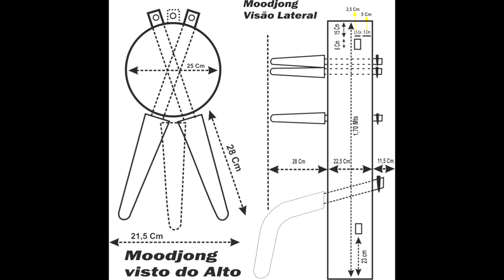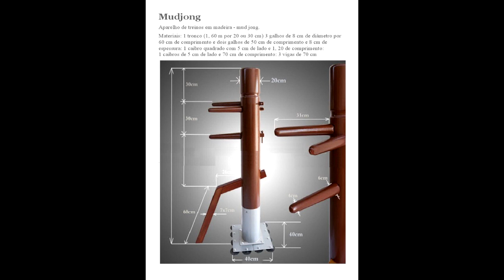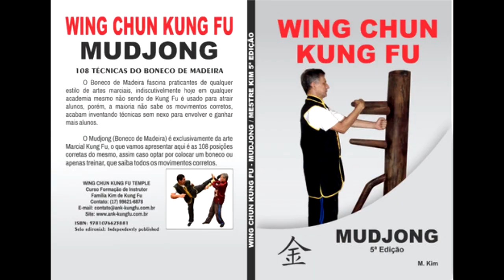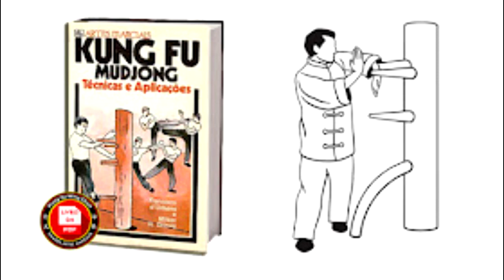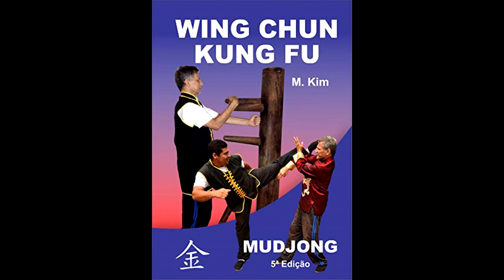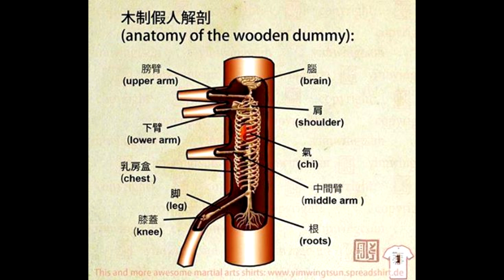BONECO DE MADEIRA KUNG FU MUND JONG , ENTENDA O FUNCIONAMENTO .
CLICK NO LINK ABAIXO E CONFIRA ESTILOS DE KUNG FU

DIVULGUE SUA ESCOLA DE ARTES MARCIAIS NO CANAL , VALOR SIMBÓLICO , CONTATO ABAIXO .FAÇA UM VÍDEO FALANDO SOBRE SUA ESCOLA , ESTILOS , PROFESSORES E CONSULTE O REGULAMENTO PARA DIVULGAR NO CANAL

NESTE CANAL VOCÊ ENCONTRA VÍDEOS SOBRE ARTES MARCIAIS , ESPECIAL KUNG FU ,HISTÓRIAS ,ORIGENS , TÉCNICAS , ESTILOS ,BENEFÍCIOS . CONTATOS PARA PARCERIAS  ABAIXO.
PODEMOS CONTAR A HISTÓRIA DE SUA ACADEMIA E DIVULGAR.

Ola amigos das artes marcas , estou de volta , muito conehcido entre os praticantes de kung fu  . o boneco de madeira ou mundjong   tem auxilado muitos praticantes  de artes marcias .
Embora , consta que sua origem foi no wing chum , uma modalidade do kung fu , outros estilos do kung fu também usam o boneco para seu treino , neste caso é feito uma pequena adptação , dependendo do estilo.
O boneco de madeira hoje também é utilidado por outras artes marcias , assim como outros estilos do kung fu  também é feita uma adaptação , dependendo dde cada arte.

Segundo a lenda popular, por volta de 1600, o Tempo Shaolin tinha um corredor formado por Bonecos de Madeira pelo qual os estudantes ao terminarem seus treinamentos eram obrigados a passarem como um teste final para poder deixar o Templo. Poderia ser executada apenas uma única técnica em cada boneco e ai surgiram as 108 técnicas do Boneco de Madeira já que o corredor continham 108 bonecos. Alguns acreditam que os bonecos de madeira seriam os monges mais velhos vestidos por armaduras de madeira ou então Bonecos de Madeiras fixos com braços e pernas móveis que eram manipulados por cordas pelos monges para executarem movimentos de ataques. Ficção ou realidade, estas são as informações que se tem para explicar as origens do Boneco de Madeira.

Embora muitos estilos de Kung Fu utilizam Bonecos de Madeira como parte fundamental de seus sistemas de treinamentos, nenhum tem o mesmo formato e estrutura como o do Wing Chun. O Boneco de Madeira é construído para simular um homem, e é semelhante em peso e altura. Dois braços são fixados na parte superiro com um único braço central colocado no meio do corpo do boneco. Abaixo é fixada uma perna curvada simulando o oponente em uma posição de arqueiro ou então em um chute baixo. Atualmente o Boneco de Madeira recebe a mesma estrutura ao longo da China e Hong Kong, porem existem muitas variações ao longo do sul-leste da Ásia.

O Boneco de Madeira pode ser usado para uma variedade de métodos de treinamentos. Treinamentos com o Boneco de Madeira resulta num forte condicionamento dos braços e pernas, porem a função primaria é trabalhar os ângulos corretos de ataque e defesa e a correta movimentação de deslocamento para o sucesso de um combate real. Praticando constante com o Boneco de Madeira, melhora a força, percepção angular, posição e perfeição técnica do praticante.

O Mudjong é nada mais nada menos do que um boneco de madeira, cuja função é o treinamento de algumas artes marciais chinesas, como por exemplo o Wing Chun e Kung fu.
Esse instrumento não tem como principal objetivo servir-se como saco de pancada, a função é para corrigir e aprimorar os movimentos que foram aprendidos em uma academia especializada.
Com o uso constante do mudjong boneco de madeira em seus treinamentos, fará com que você desenvolva sua força em todo braço (principalmente os punhos), membros posteriores e com toda certeza o reflexo e sua energia.
Antigamente o aparelho era preso totalmente ao chão, mas Yip Man criou, em Hong Kong a versão aprimorada ou melhorada (como preferir), fazendo com que o mesmo tenha a possibilidade de ser fixado a qualquer parede. Ele se torna ideal para pessoas que moram em apartamentos ou em casas onde o espaço é muito limitado.
Não é possível determinar se a invenção do manequim é anterior ao wing chun . Mas os primeiros fundadores do wing chun tiveram que melhorar o manequim e os exercícios ao longo dos anos, para chegar à versão atual: um manequim wing chun com três braços e, na maioria dos casos, uma perna e um sistema de cem movimentos conhecidas como "técnicas do boneco de madeira".
De acordo com Leung Ting , quando o wing chun se desenvolveu em Foshan nos primeiros anos de Yip Man , a forma do manequim consistia em 140 movimentos, divididos em 10 seções. Mais tarde, em Hong Kong, Yip Man teria simplificado a forma em 108 movimentos (um número sagrado na tradição budista ) e, alguns anos depois, em 116 movimentos, para completar a forma.
O manequim criado por Bruce Lee é uma evolução do tradicional manequim wing chun: um pescoço é esculpido no poste, permitindo um trabalho de perfuração mais preciso e realista nesta área, e a perna é construída em metal, permitindo chutes.